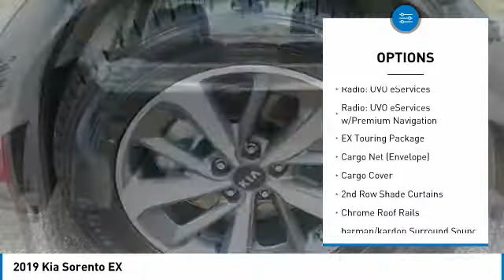2019 Kia Sorento McDonough GA 4447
2019 Kia Sorento EX

Sons Kia
100 Sons Drive

Pick up this Titanium Silver 2019 Kia Sorento, available today at Sons Kia. This could be the one you've been searching for. Contact the dealer at (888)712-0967 and take it home today!